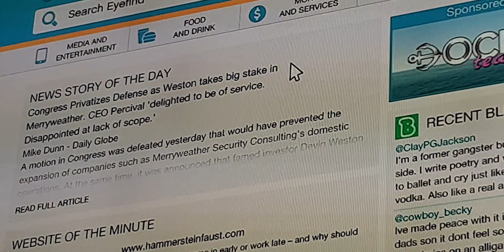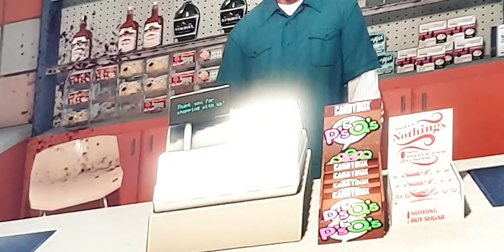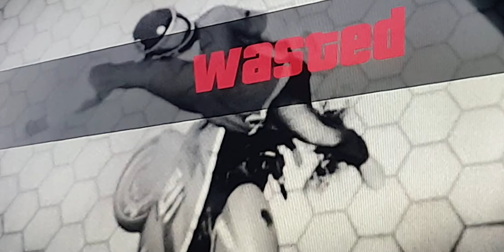part 3 gta.